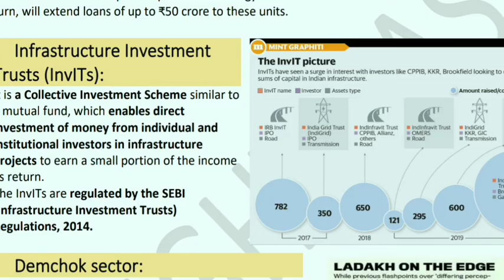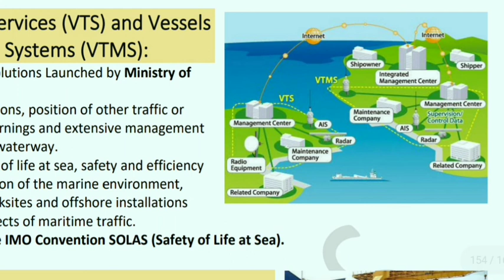upsccurrentaffairs Complete Handwritten notes from Monthly compilations OCTOBER 2020